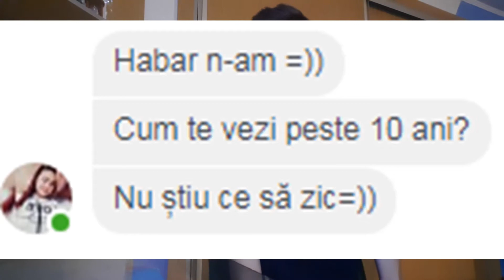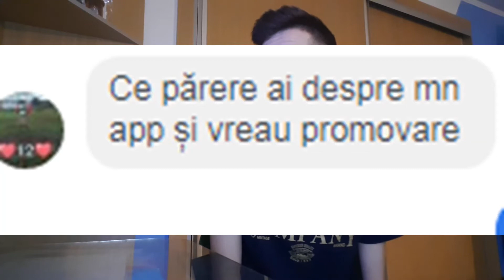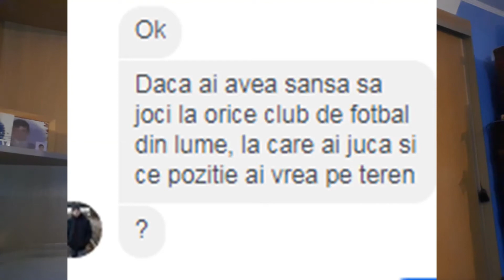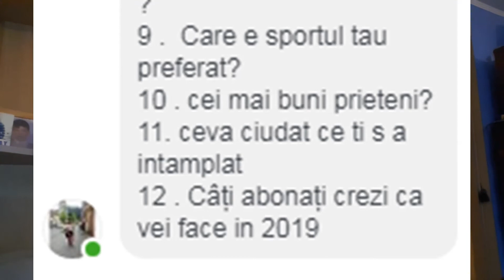⛔Q&A⛔ ⛔Cati bani fac din YouTube?⛔ ⛔ ADEVARUL!!!⛔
-Citeste Descrierea -
- Salut Eu sunt Tibi
- Am 15 Ani
- Daca ti-a placut nu uita de like ??